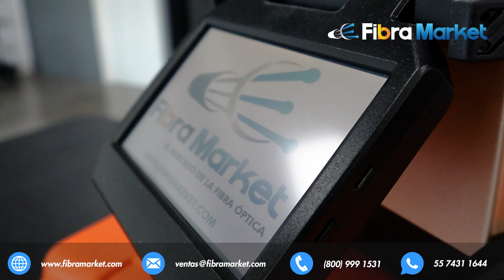Conoce nuestra empalmadora OP-6481-4M | FibraMarket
😎 ¿Ya conoces nuestra fusionadora OP-6481-4M de 4 motores? Con kit básico para empalmar

📍Productos que se muestran los pueden encontrar en nuestra pagina web 🌐